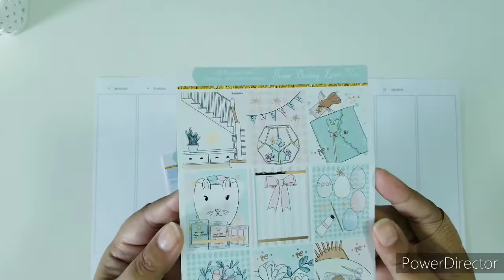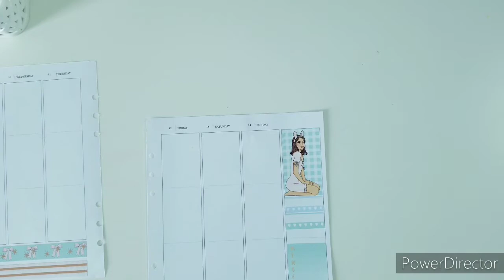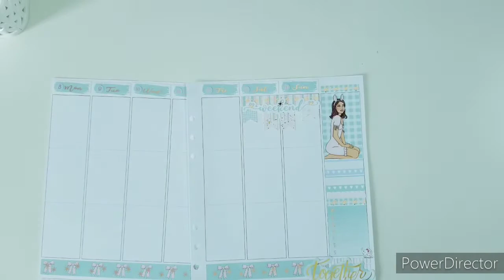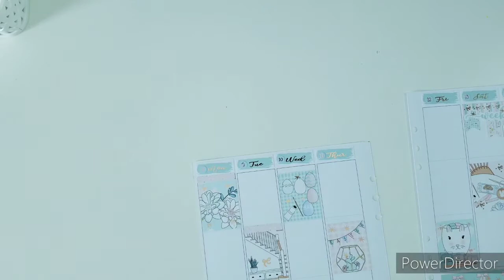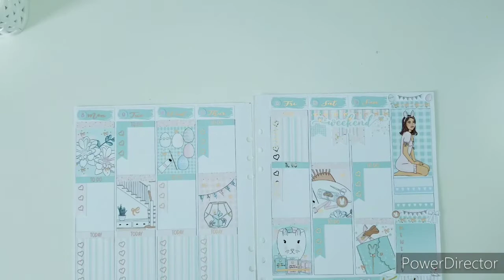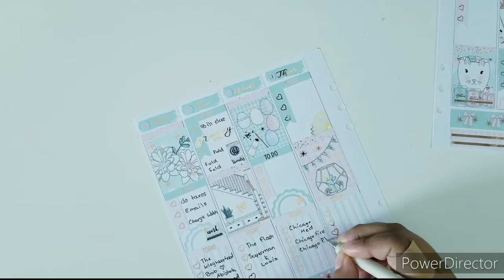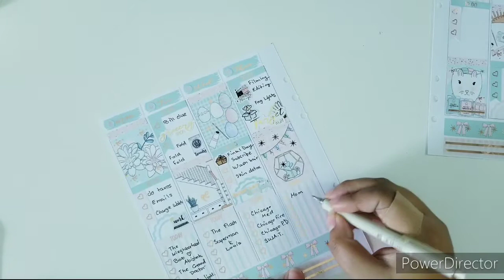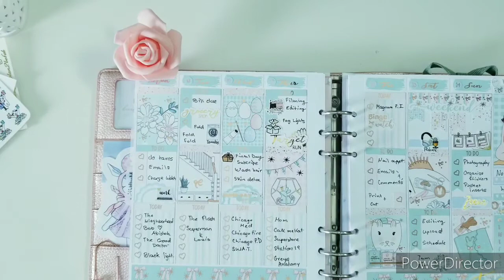Plan With Me Ft. Some Bunny Loves You